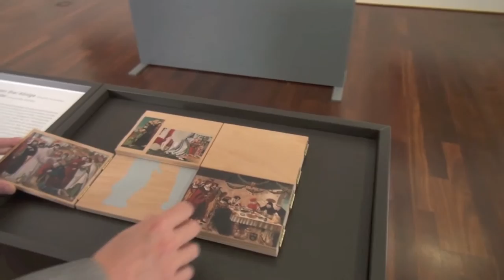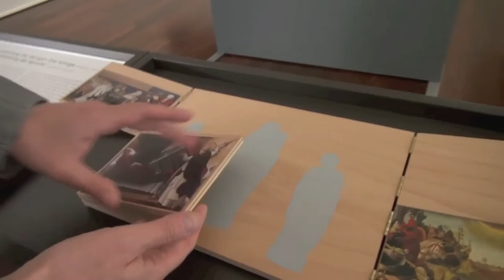Ein verlorener Altar Berns. Niklaus Manuel und die Tafeln der Berner Predigerkirche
Seit dem 14. Oktober sind im Kunstmuseum Bern mehrere grosse, zum Teil doppelseitige Tafeln des Berner Malers Niklaus Manuel genannt Deutsch ausgestellt, die aus konservatorischen Gründen nicht zur grossen Manuel-Schau über die Aare ins Bernische Historische Museum reisen konnten. Kurator Daniel Spanke erzählt im Videoblog über das bewegte Schicksal der Bilder und ein grosses Restaurierungsprojekt. Der neue Manuel-Raum wird bis zum 17. April 2017 im Kunstmuseum Bern zu sehen sein.